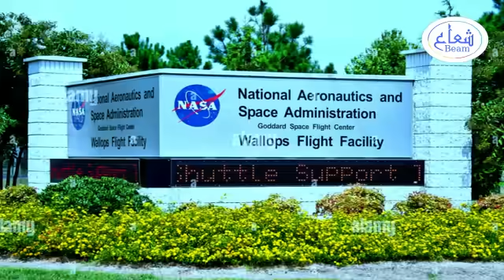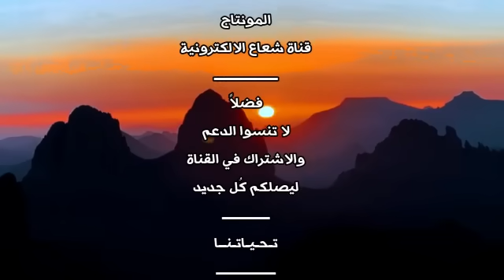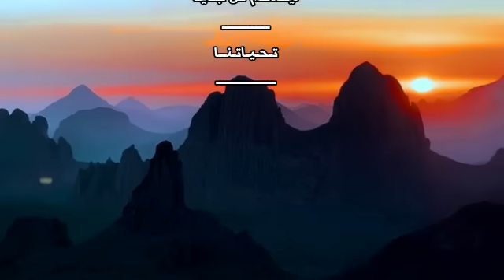اكتشاف ناسا المُذهل، معجزة ربانية في صحراء الجزائر الغربية، تدحض فرضية علمية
معجزة حقيقية في الصحراء الغربية بالجزائر، تكشف عنها وكالة الفضاء الأمريكية ناسا.. وتُجبر العلماء على مراجعة فرضياتهم العلمية بشأن ظاهرة التصحّر، والمناطق القاحلة..
الشرح:
مُعجزة حقيقية في الجزائر الان.. وتحديداً في المناطق الغربية من صحراء الجزائر مباشر.. هذا ما كشفت عنه صور حديثة..التقطتها أقمار استشعار عن بُعد فائقة الدِقة.. وقام بتحليلها عُلماء من مركز جودارد لرحلات الفضاء.. التابع لوكالة الفضاء الأمريكية ناسا.. لقد كشفت الصور ــ بعد فك طلاسمها بواسطة أجهزة حوسبة عملاقة ــ عن كِنز طبيعي هائل.. مُتخفّي بين الكُثبان الرملية.. في صحراء الجزائر الغربية..
هذا الاكتشاف الجديد، يُثبت بكُل المقاييس العِلمية، مُعجزة ربّانية في قلب الصحراء الجزائرية.. وتكمن أهمية هذا الاكتشاف المُذهل في:
أوّلاً: حطم فرضيّات ونظريات علمية.. تتعلّق بتفسير التصحّر.. وتعريف الأراضي القاحلة.. فما يبدو قاحلاً.. ليس قاحل بالضرورة.. بل رُبما يحتفظ بحياة مُتخفيّة.. ليست ظاهرة للعيان..
ثانياً: أعطى إشارة قوية.. بضرورة إعادة النظر.. في التاريخ الطبيعي والحضاري للصحراء الجزائرية.. وأن هذه الصحراء الكُبرى، كانت في العصور القديمة.. واحات شاسعة.. عامرة بالحياة.. ومُزدانة بالعُمران الحضاري.. وسط مروج خضراء.. مُزدهرة بشتى أنواع الفواكه.. وأنهار تفيض بالمياه العذبة.. فتملأ الوديان والسهول التي تبدو جافة الآن..
إن صحراء الجزائر اليوم.. تشهد تحوّلات طبيعية ومناخية.. تتزامن مع حركة الصفائح التكتونية للأرض..وأن هذه التحوّلات تُفضي في النهاية.. لعودة صحراء الجزائر الكُبرى.. إلى سيرتها الأولى.. لقد بدأت بوادر ذلك تظهر بوضوح..

شاهد المزيد من الفيديوهات الحصرية على قناة شعاع الالكترونية :
ــــــــــــــــــــــ